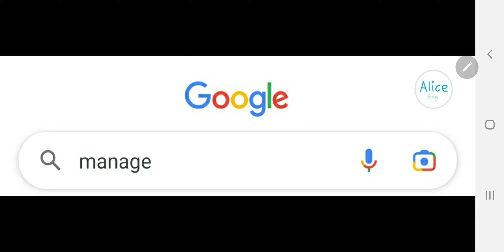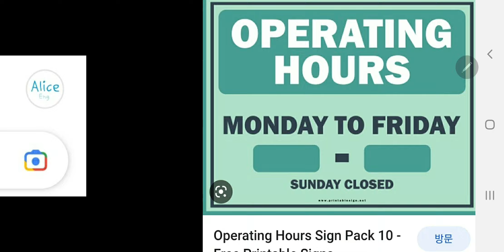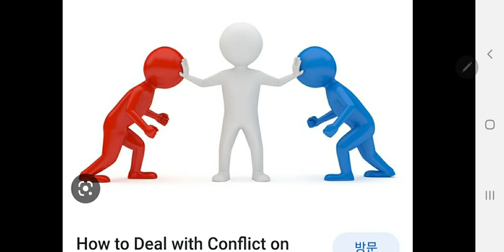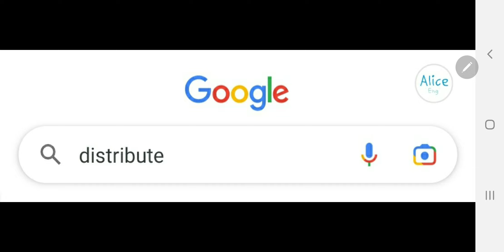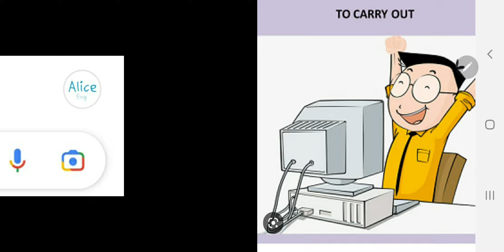[영단어 구글링] day 11 jobs &work